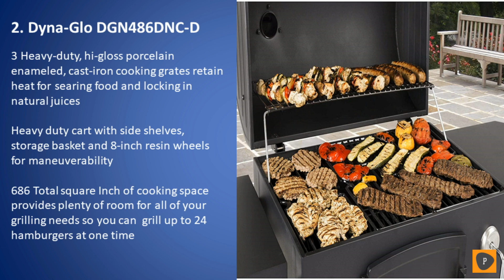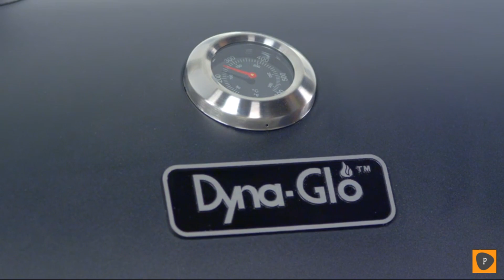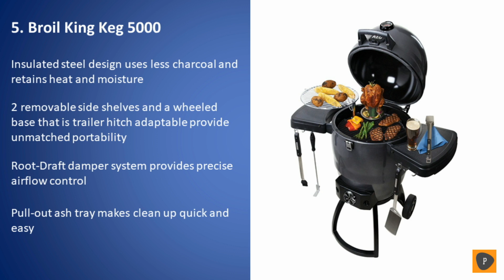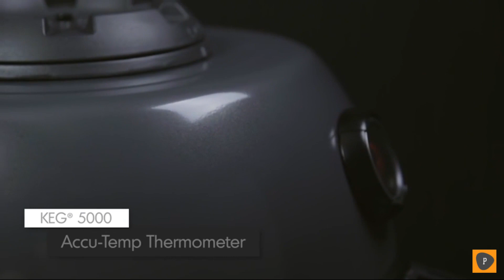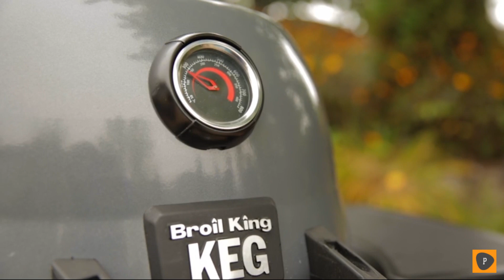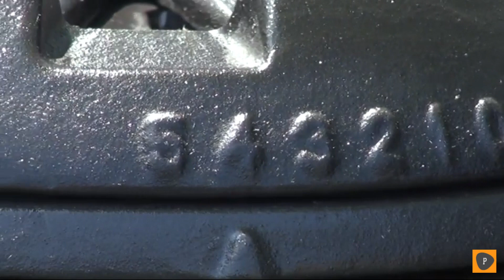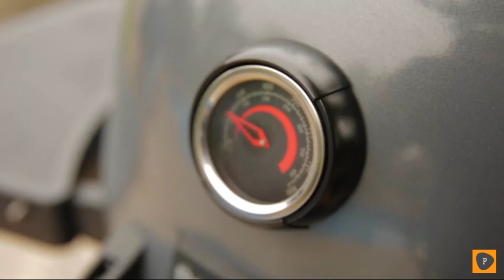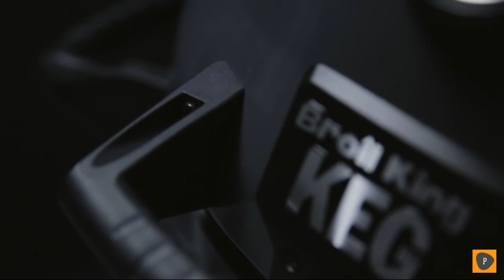Best Charcoal Grills in 2020 - Top 5 Charcoal Grill Picks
Links to the best charcoal grills we listed in this charcoal grill review video:
1.Weber Original Kettle Premium

2. Dyna-Glo DGN486DNC-D

3. AKORN KAMADO 6719

4. Dyna-Glo DGSS730CBO-D

5. Broil King Keg 5000

In this video we picked the top 5 best charcoal grills on the market in 2020. We made this list based on our personal opinion, and we ranked them in no particular order after we did our research based on their price, quality, durability, brand reputation and more. Having hot grilled food while watching a game is basically a dream comes true. It is the ideal social gathering where you get to mix and mingle with people in an absolutely informal setting which allows one to let go and enjoy. But as always, food is the major contributor in here, especially the food which is grilled on a rack. These barbeques add a smoky flavor from the charcoal or wood chips underneath which tends to give the food, especially meat, it's delicious unique flavor. So if you are looking for a charcoal grill for prospective parties then ensure that the mechanism works perfectly and that the grill rack, as well as the cover, is thick. Also, make sure that the cover shuts perfectly. There are various barbeque grills available- there is the general one as stated above, but there are also double-decker ones with two grills to allow for more cooking. Of course, these are more costly as well as heavier. Cooking with a charcoal grill on summer is one of the best feelings ever, and i would recommend everyone to try it out! BBQ grills are amazing! If this video was helpful to you, please remember to leave a like and subscribe to our channel to see more videos like this in the future, and if you have any questions related to the home bbq grills which are listed here, leave a comment down below and we will get back to you as soon as we can.